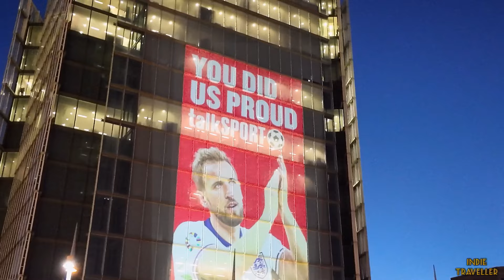Fights on streets of London after the Match